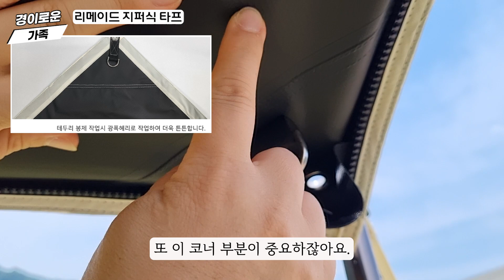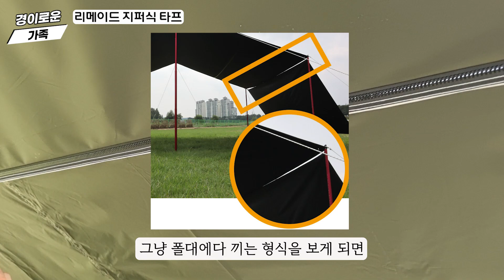타프스크린! 모기장! 사이드월! 4가지로 변신 가능한 지퍼식 렉타 타프 !!국산 원단, 국내 자체 생산, 확실한 A/S !! 리메이드 타프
안녕하세요~ 경이로운가족 입니다^^
타프 하나로 타프스크린! 모기장! 사이드월! 4가지 형태로 변신이 가능한 리메이드 지퍼식 타프를 소개합니다.
국산원단으로 국내 자체공장에서 생산해서 확실한 A/S를 보장받을 수 있고
타프만 먼저 가지고 있으면  언제든지 내가 커스터마이징 하고픈 유닛을 구매하여
커스텀할 수 있습니다. (8~9월 우레탄창도 출시예정)

이 영상이 도움이 되셨다면 구독 잊지마세요!
더 유익한 영상들로 찾아뵙겠습니다.
알람설정까지 해주시면 놓치는 영상 없이 알람을 받아보실 수 있습니다.